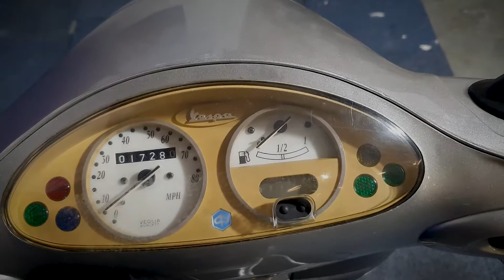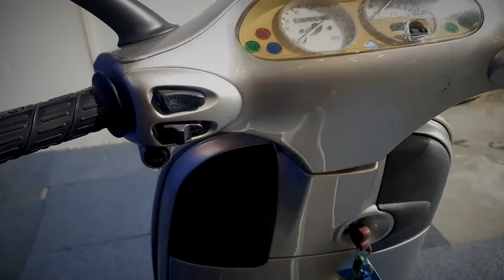Piaggio Vespa ET4